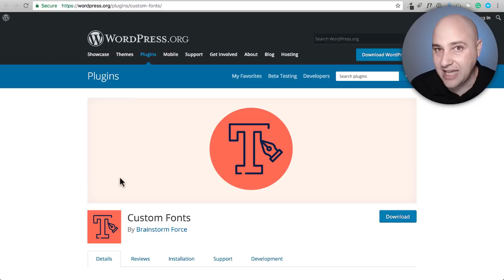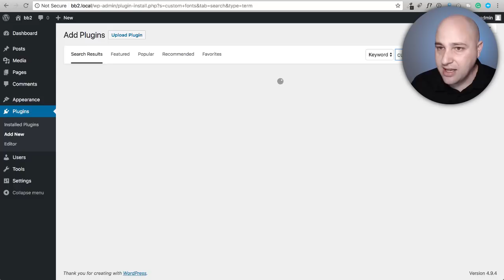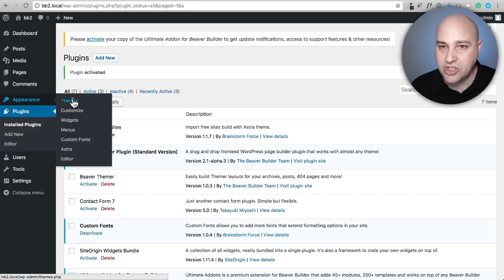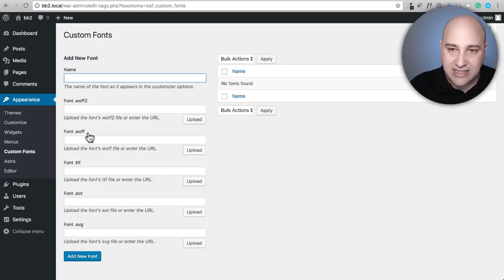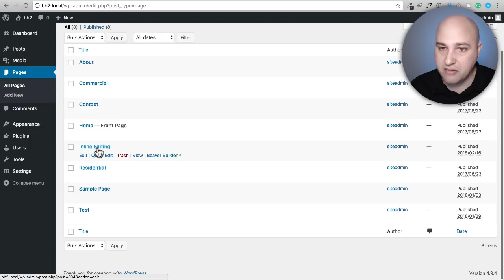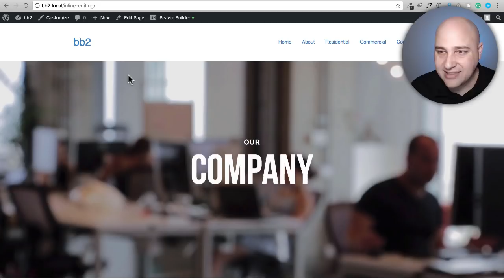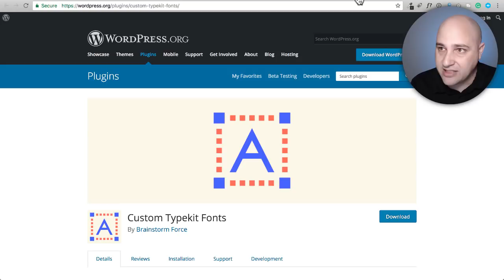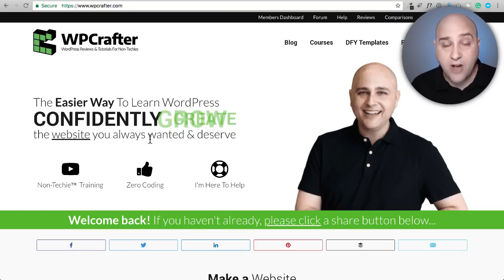How To Add Custom Fonts To Beaver Builder Plugin & Theme Or Astra Theme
Ready to take your web design to another level with custom fonts but struggling with adding them to Beaver Builder? In this tutorial, I show you how...

This is by far the easiest way to add custom fonts or typekit fonts to Beaver Builder.